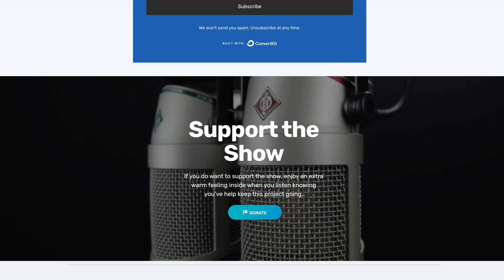Episode 82--How to Recover from Narcissistic Abuse with Jeanine Faith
In this week’s episode, Billy talks with Jeanine Faith, a narcissistic abuse recovery expert and survivor of abuse. After going through her own trials with narcissistic abuse and meeting her mentor, she went back to school to receive her masters in psychology and has done over 5 years of private mentorship in behaviorism, attachment theory, and narcissism so she can help her clients heal and reclaim the truth of who they are after narcissistic abuse. She is here today to share her story and give listeners a step-by-step journey to healing and reclaiming their lives after narcissistic abuse.

Billy and Jeanine discuss:
–Her life experiences as a dominatrix and shaman
–How she became a survivor of narcissistic abuse
–On better understanding narcissism through her human behavior studies
–How to properly identify a narcissist
–Her advice to people who are currently in an abusive relationship with a narcissist

Check out the article she mentioned: 20 Diversion Tactics Highly Manipulative Narcissists, Sociopaths And Psychopaths Use To Silence You

If you liked this episode, check out these episodes as well:
–Episode 19--Compassionate Communication for Deeper, More Meaningful Relationships with Dr. Yvette Erasmus

Thank you for listening to The Mindful Midlife Crisis!
We hope you enjoy this week’s episode!
If this episode resonates with you, please share it with your family and friends.

We send out new guided meditations each Sunday!

Facebook: The Mindful Midlife Crisis Podcast

Please leave us a 5-Star Review!  Doing so helps other people looking for a podcast like ours find it!

We hope you enjoy this week’s episode! If you’re really feeling gracious, you can make a donation Your donations will be used to cover all of our production costs. Thank you so much!